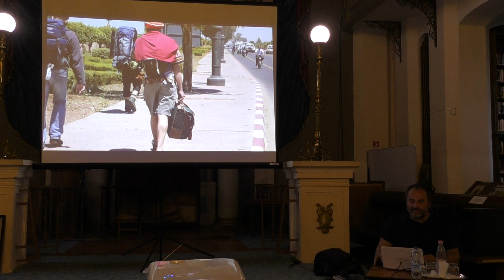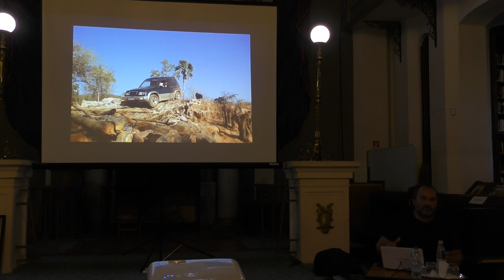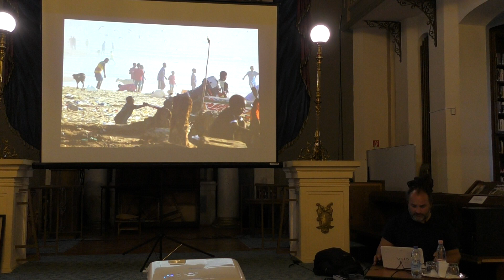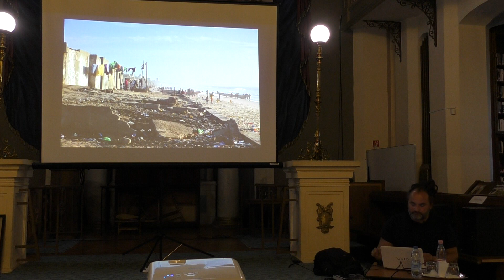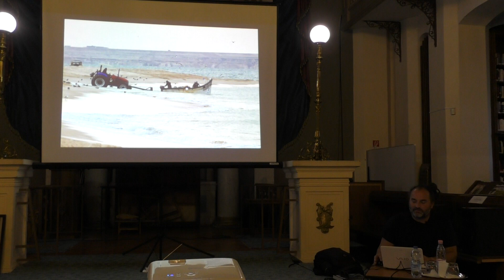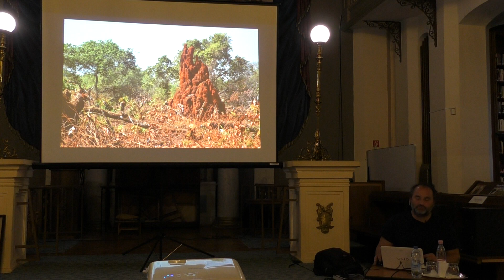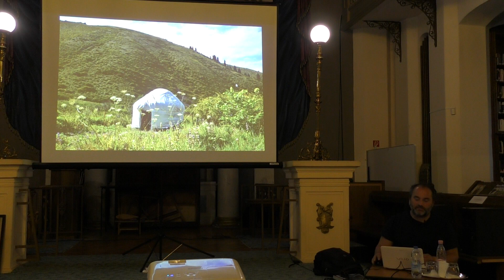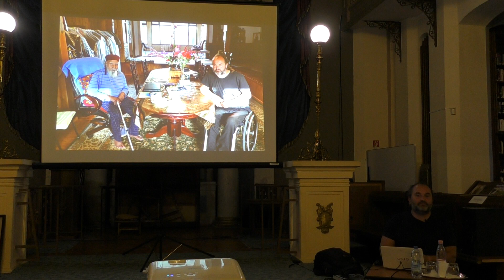Bendegúz 2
Nagy Bendegúz, a kerekesszékes világjáró élménybeszámolója a bajai Ady Endre Városi Könyvtárban 2. rész